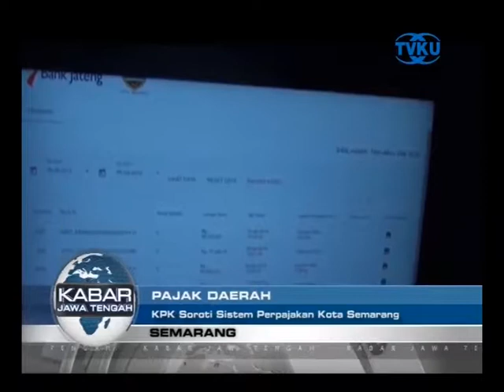KPK SOROTI PENERAPAN PUNGUTAN PAJAK SEMARANG